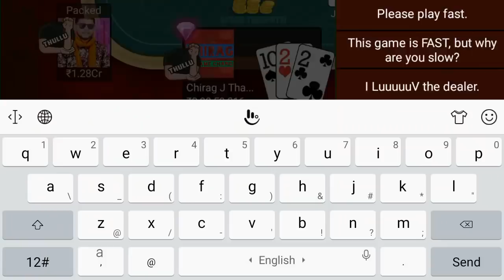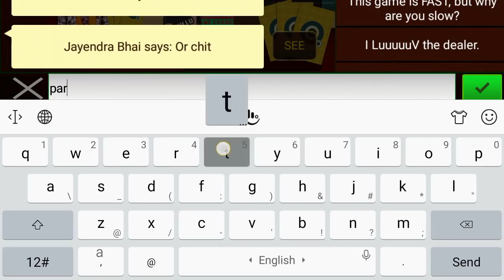Teen patti 21Cr fight thacker vs Thakur part-1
Part-2 aaj rat 11 baje uplode karunga...